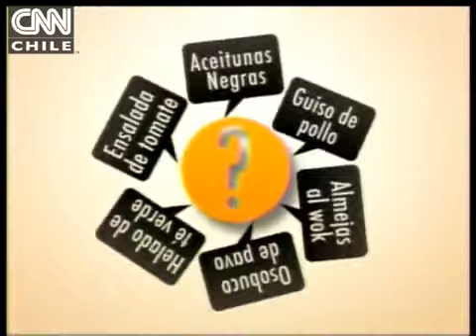Tortellinis con tomate y pesto de hierbas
Receta de Carlo Cocina, baja en calorías.